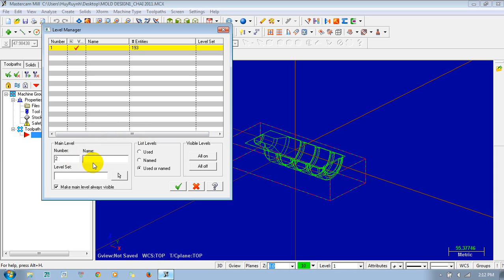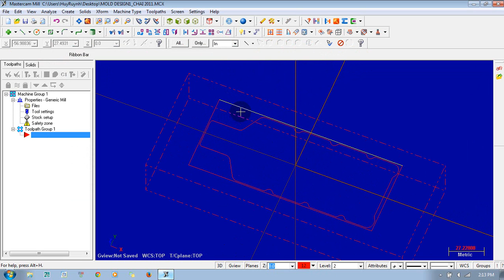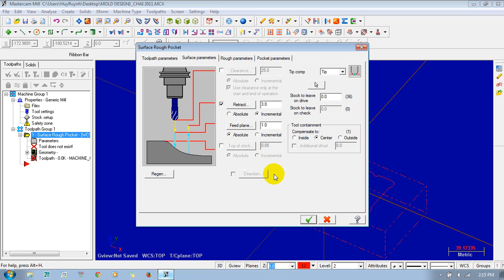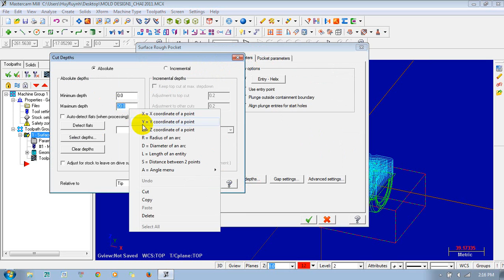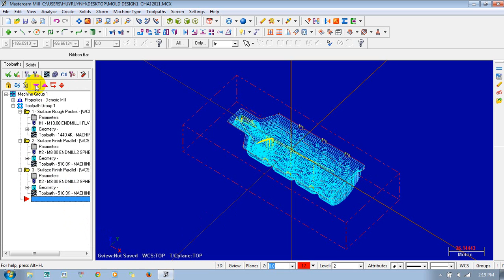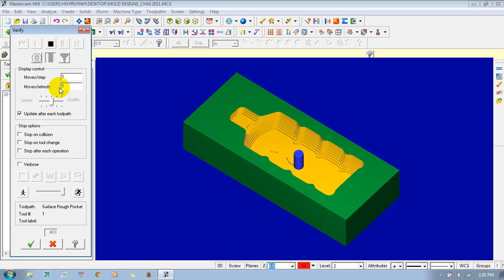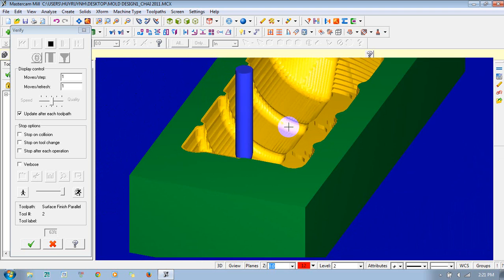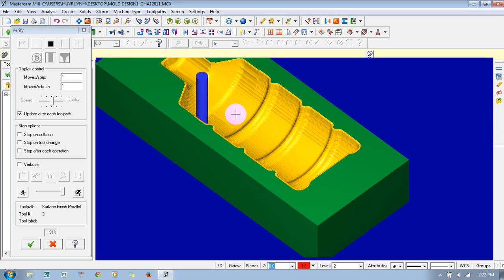Bottle manufacturing in Mastercam X - Phay khuôn lọ trong mastercam X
In this video, we show how to manufacturing bottle part 2 side by use Mastercam X software.
This is not finally manufactured part. The Data taken only to show how to enter it. This and other my tutorial made for people who start use MasterCAM and make first steps. Let's study together.
Sorry for English I am not a English native speaker. But I try
I make this channel for purpose share knowledge with everybody. Thanks!

Gia công chai lọ trong masterCam, gia cong chai lo trong mastercam, Phay khuôn lọ trong mastercam X